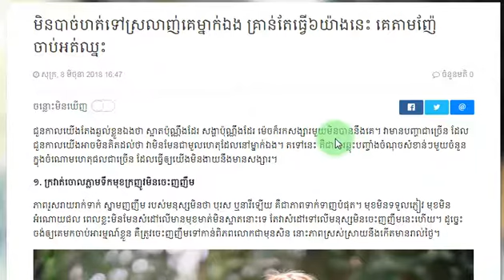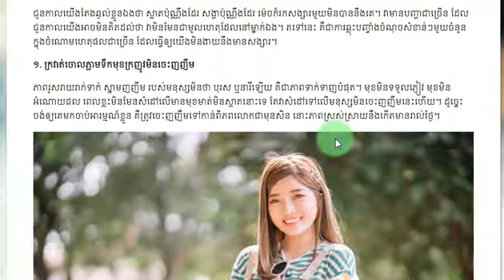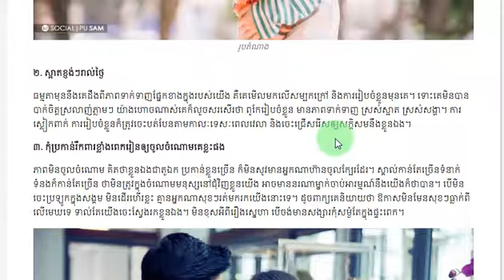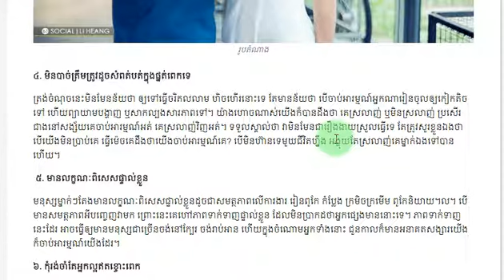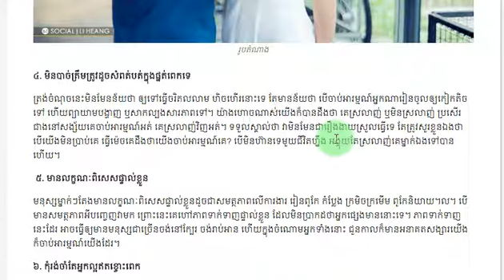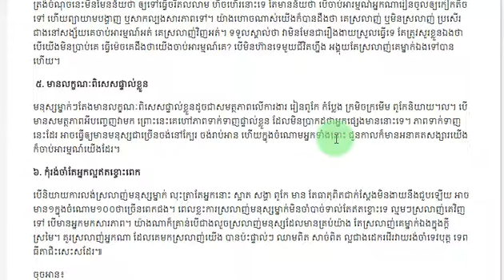មិនបាច់ហត់ទៅស្រលាញ់គេម្នាក់ឯង គ្រាន់តែធ្វើ៦យ៉ាងនេះ គេតាមញ៉ែចាប់អត់ឈ្នះ